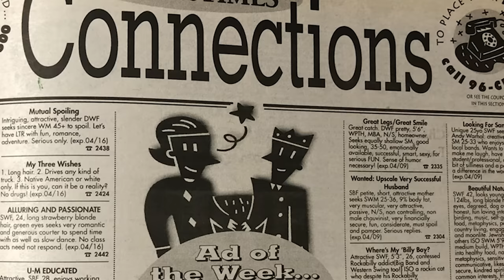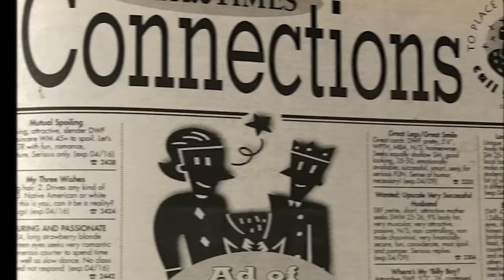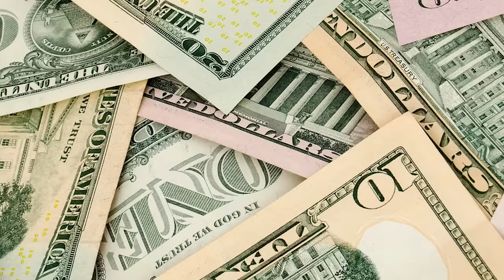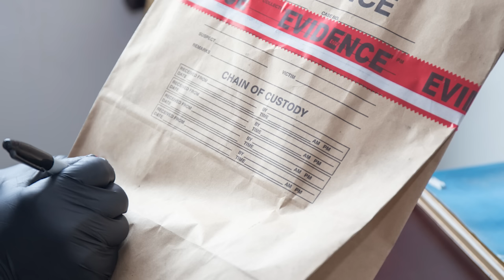Cesar Barone : The Protege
Cesar Barone was a sloppy serial killer who got away with his crimes because nobody connecting his victims to each other. He According to him, he got away with his crime due to advice he had gotten from Ted Bundy.

You can listen to our Podcast by searching "this is MONSTERS":
Apple Podcasts
Google Podcasts
Amazon Podcasts
Stitcher
Pocket Casts
Player FM
TuneIn
Radio Public